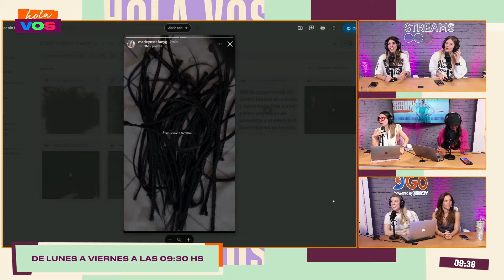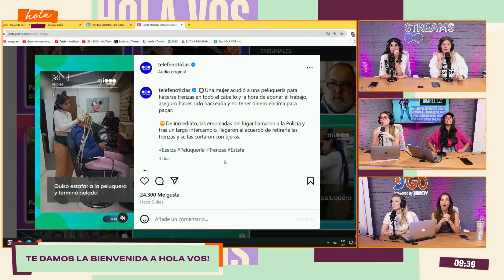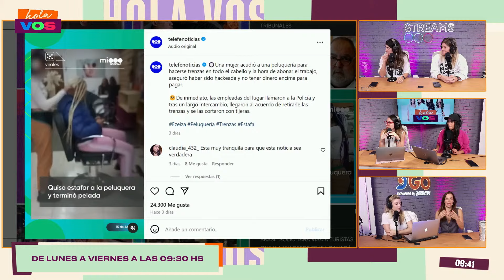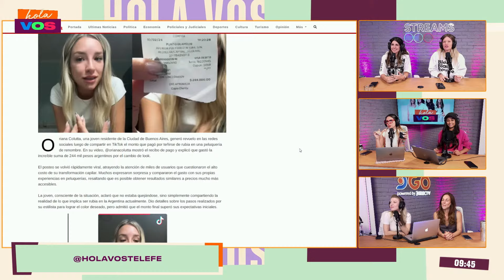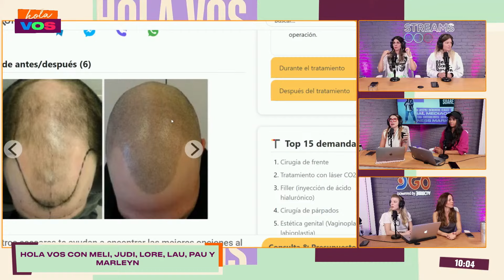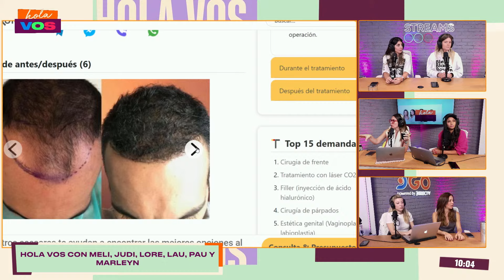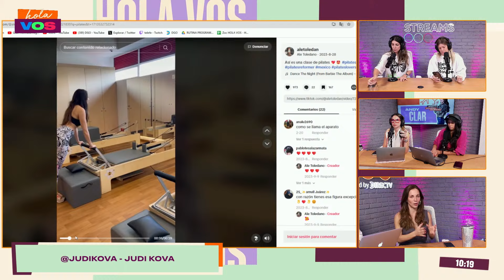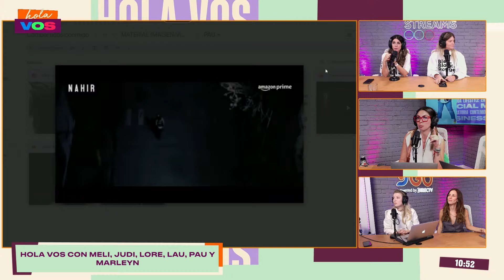🤩 HOLA VOS 🤩 ¿EXCESOS O EQUILIBRO? 👉 TERMINÁ EL VIERNES CON TODA LA DATA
Streams Telefe lanza ⭐ HOLA VOS ⭐ un nuevo espacio de inspiración y conexión.

Conducido por mujeres apasionadas y expertas en cada tema, Hola Vos abordará una amplia variedad de temáticas de interés general. De lunes a viernes a las 9.30 hs. en vivo por Streams Telefe en YouTube, Twitch, Instagram y TikTok, Andy Clar, Beta Suárez, Laura Romano, Lorena Serini y un gran equipo se reunirán para conversar sobre tendencias, actualidad, maternidad, salud, nutrición, fitness, espectáculos, recomendaciones y mucho más.

Andy Clar (@andyclar_) y Beta Suárez (@mujer.madre.y.argentina) se sumergen en el mundo pos40, explorando un universo lleno de oportunidades, desmitificando tabúes y celebrando la experiencia femenina.

Laura Romano (@integralnutricion), después del éxito de ATodoHabito, regresa para aportar sus consejos sobre salud, nutrición y buenos hábitos. Lorena Serini (@loreserini) trae la actualidad a la mesa, mientras que Agus Ramos Mejía (@look_connected) comparte su experiencia en maternidad y crianza.

Judi Kova (@judikova) se pone la frente de la sección de fitness, Paula Ottoboni (@paula.ottoboni) aborda libros, películas y recomendaciones culturales, y Melisa Marzioni (@melimarzioni) lleva el mundo de la cultura pop y los espectáculos.

Por su parte, Luciana Boglioli (@lucianaboglioli) es la voz experta en música, sostenibilidad y medio ambiente, Mariale Mroue (@mariale.mroue) destaca mujeres emprendedoras y dará consejos de cómo desarrollar proyectos desde cero, y Marleyn Gonzalez (@marleynstefanyg) relata la cultura de otros países del mundo desde una perspectiva femenina.

De lunes a viernes 09.30hs en vivo por Streams Telefe en YouTube, Twitch, Instagram y TikTok